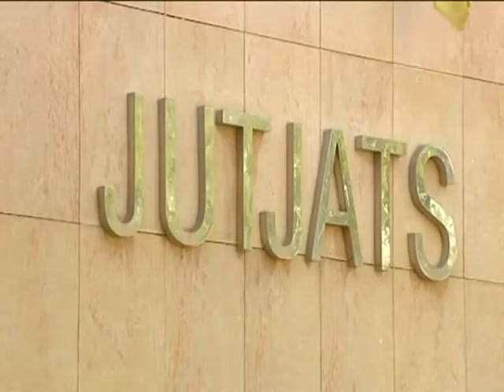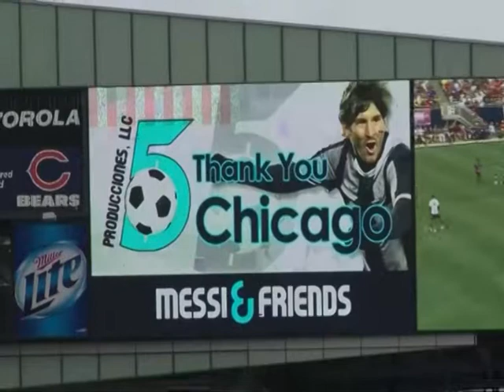AKUZOHET JORGE MESSI BABAI I FUTBOLLISTIT KA PASTRUAR PARA TE ARDHURA NGA DROGA LAJM